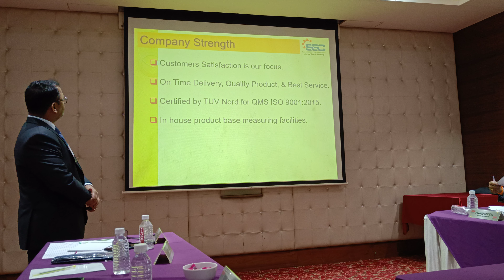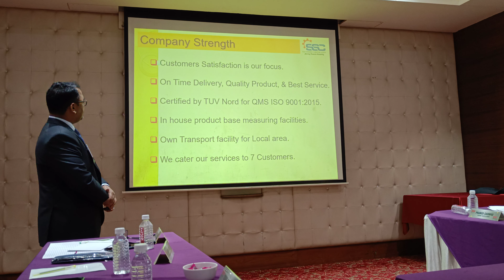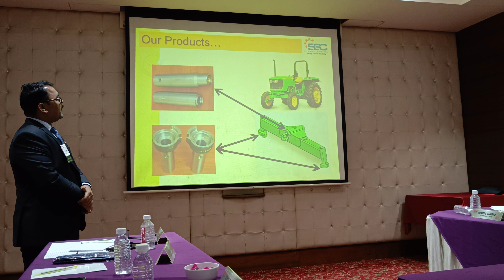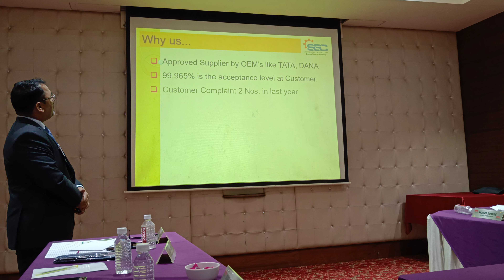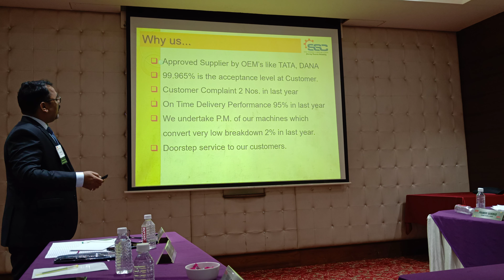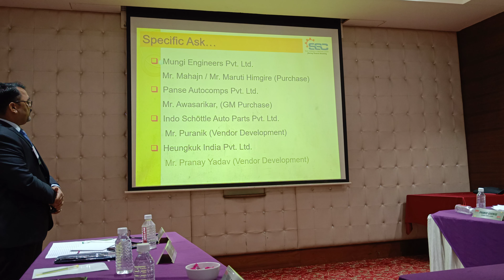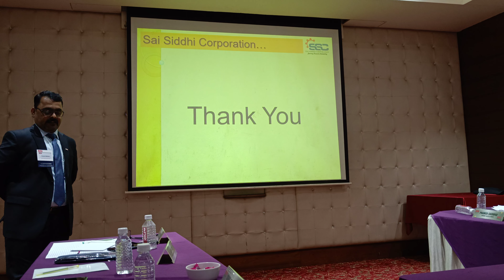Feature Presentation By Pramod Dahitule